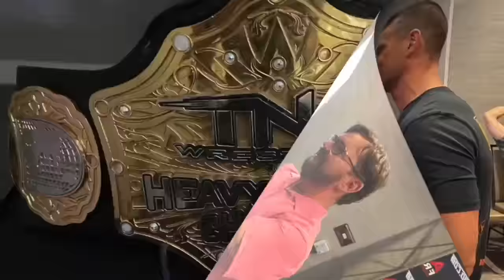The Mankind Interviews: Foley Is Pod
On this edition of Foley Is Pod, we're revisiting the infamous Mankind and Jim Ross interviews from WWE RAW in 1997! Plus, Mick and Conrad discuss the build up to his King Of The Ring match with Jerry "The King" Lawler.

ROCKET MONEY - Cancel your unwanted subscriptions – and manage your money the easy way – by going to RocketMoney.com/FOLEY

AG1 - Try AG1 and get a FREE 1-year supply of Vitamin D AND 5 free AG1 Travel Packs with your first purchase. Go to drinkAG1.com/FOLEY. That’s drinkAG1.com/FOLEY.

ADVERTISE WITH FOLEY - If your business targets 25-54 year old men, there's no better place to advertise than right here with us on Foley is Pod. You've heard us do ads for some of the same companies for years...why? Because it works! And with our super targeted audience, there's very little waste. Go to AdvertiseWithFoley.com now and find out more about advertising with Foley is Pod.

On AdFreeShows.com, you get early, ad-free access to more than a dozen of your favorite wrestling podcasts, starting at just $9! And now, you can enjoy the first week...completely FREE!